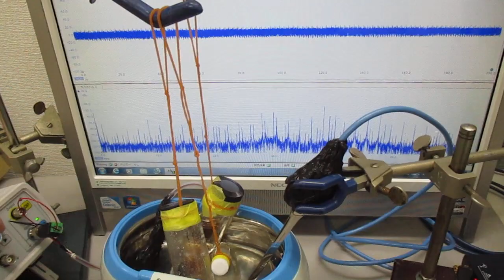超音波による、ナノレベルの攪拌・乳化・分散・粉砕技術 Ultrasonic-labo